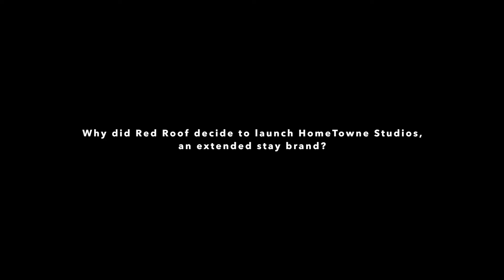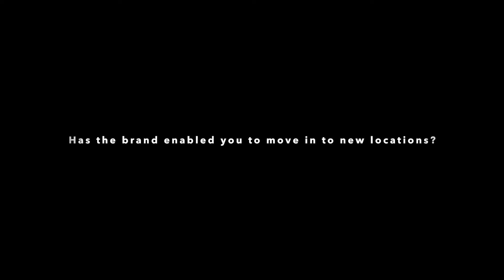SAS Americas interviews: Bill Hall, Red Roof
Bill Hall, SVP of franchising operations at Red Roof, talks to SAN about launching a new extended stay brand in response to developer demand and market conditions.
Filmed at the 2019 Serviced Apartment Summit Americas 2019 in New York.